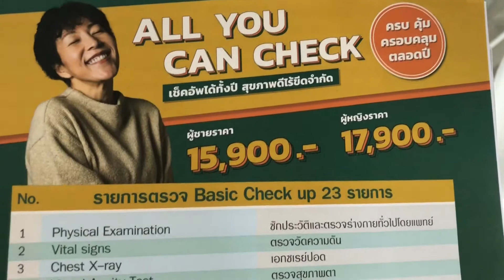สมาชิกพญาไท3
member 10872659